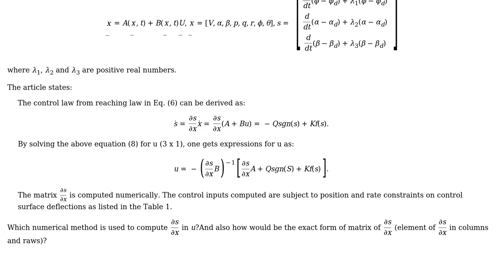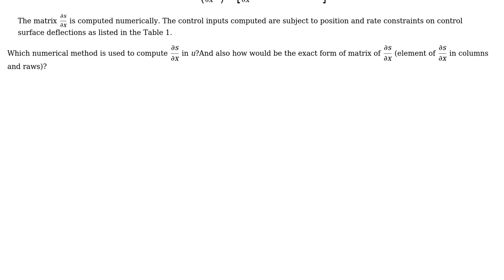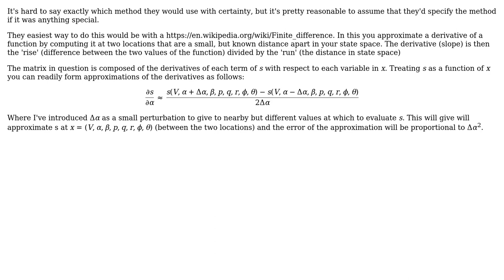Engineering: Sliding mode surface derivative using numerical method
With thanks & praise to God, and with thanks to the many people who have made this project possible! | Content (except music & images) licensed under CC BY-SA | Music | Images & others | With thanks to user Thomas user lahidj user Dan and the Stack Exchange Network Trademarks are property of their respective owners. You are responsible for your own actions.